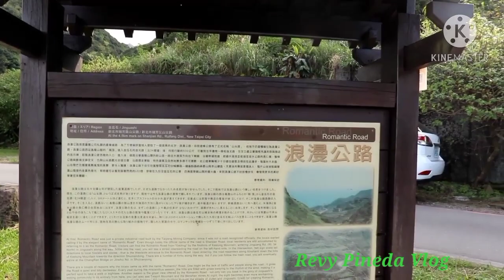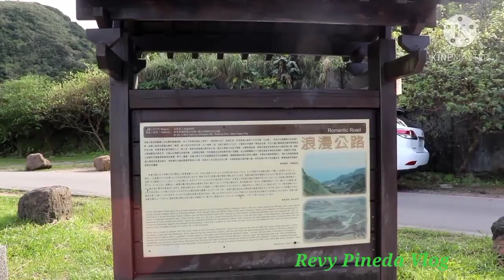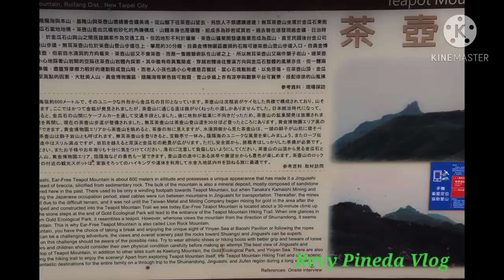Climbing up Teapot Mountain.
Great views.